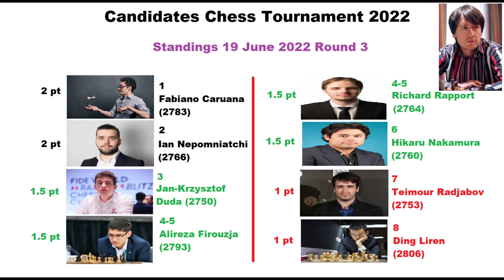Candidates Chess Tournament round 3 standings Candidates Tournament 2022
YouTube video the Candidates Chess Tournament 2022 round 3 standings. The winner of the Candidates Chess Tournament goes on to play Magnus Carlsen in the world chess championships. The Candidates Chess Tournament comprises of the strongest chess players in the world including: Fabiano Caruana, Ian Nepomniachtchi, Richard Rapport, Jan-Krzysztof Duda, Ding Liren, Alireza Firouzja, Teimour Radjabov and Hikaru Nakamura.